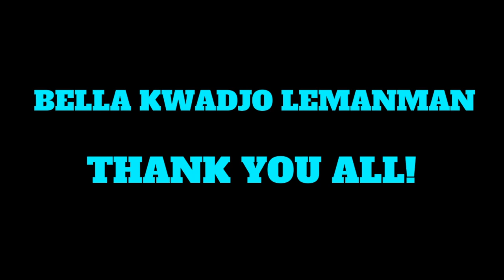THIS IS A COMPLETE TRANFORMATION | THE GOOD STUFF IS HERE!!!